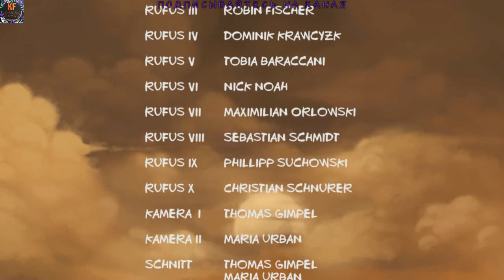Deponia 3 прикол